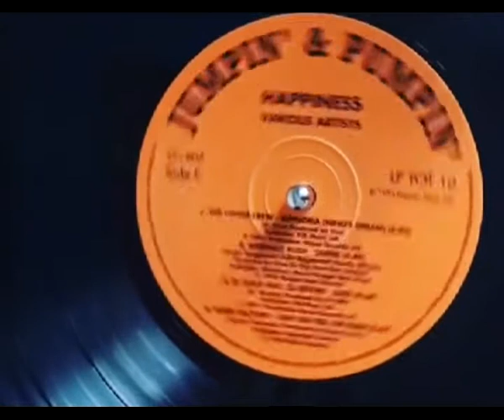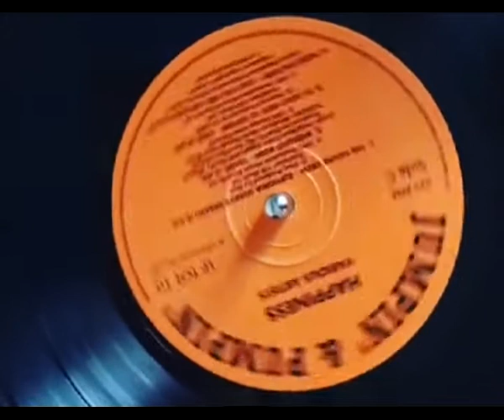DJ Mayhem Stormtrooper Various Happiness & Darkness Further Adventures In Jungle Tekno